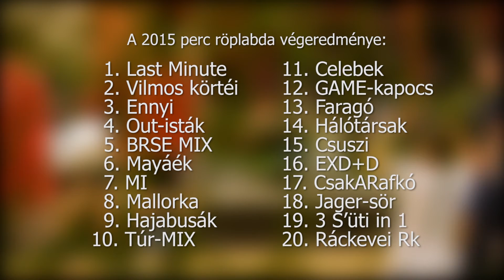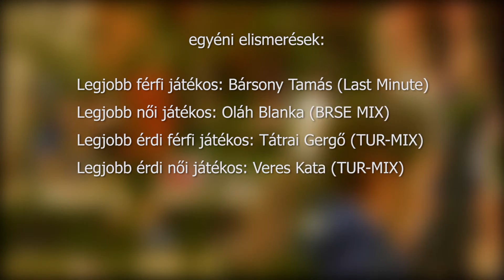2015 perc röplabda - a röplabdázás ünnepe Érden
Érden rendezték január első röplabdaversenyét, melyen 20 csapat mintegy 200 játékosa vett részt. A végső győzelmet a Last Minute szerezte meg, immár hetedik alkalommal.